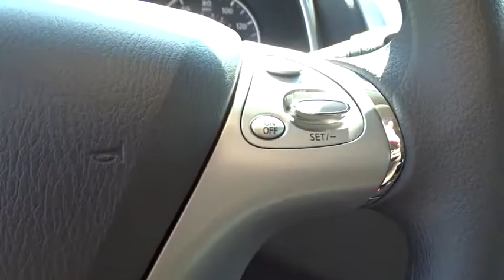2017 Nissan Murano Cerritos, Los Angeles, Buena Park, South Bay, Downey, CA 171774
2017 Nissan Murano

Downey Nissan
7550 Firestone Blvd

[M92] CARGO PACKAGE  -inc: Cargo Net  Cargo Area Protector  Retractable Cargo Cover  First Aid Kit,[Z66] ACTIVATION DISCLAIMER,CAYENNE RED METALLIC,[L92] CARPETED FLOOR MATS & CARGO MAT,GRAPHITE  CLOTH SEAT TRIM,[B92] SPLASH GUARDS,Front Wheel Drive,Power Steering,ABS,4-Wheel Disc Brakes,Brake Assist,Brake Actuated Limited Slip Differential,Aluminum Wheels,Tires - Front All-Season,Tires - Rear All-Season,Temporary Spare Tire,Power Mirror(s),Integrated Turn Signal Mirrors,Rear Defrost,Privacy Glass,Intermittent Wipers,Variable Speed Intermittent Wipers,Power Door Locks,Daytime Running Lights,Automatic Headlights,AM/FM Stereo,CD Player,Satellite Radio,MP3 Player,Bluetooth Connection,Auxiliary Audio Input,Steering Wheel Audio Controls,Bucket Seats,Driver Adjustable Lumbar,Pass-Through Rear Seat,Rear Bench Seat,Adjustable Steering Wheel,Trip Computer,Power Windows,Keyless Entry,Keyless Start,Cruise Control,Climate Control,Multi-Zone A/C,Cloth Seats,Driver Vanity Mirror,Passenger Vanity Mirror,Driver Illuminated Vanity Mirror,Passenger Illuminated Visor Mirror,Security System,Engine Immobilizer,Traction Control,Stability Control,Front Side Air Bag,Tire Pressure Monitor,Driver Air Bag,Passenger Air Bag,Front Head Air Bag,Rear Head Air Bag,Passenger Air Bag Sensor,Knee Air Bag,Child Safety Locks,Back-Up Camera,4-Wheel Disc Brakes w/4-Wheel ABS  Front And Rear Vented Discs  Brake Assist and Hill Hold Control,Tire Specific Low Tire Pressure Warning,RearView Monitor Back-Up Camera